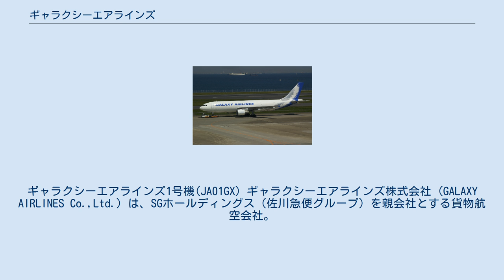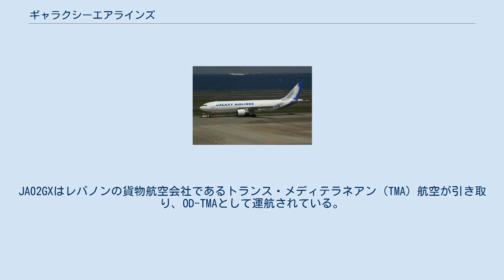ギャラクシーエアラインズ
ギャラクシーエアラインズ1号機(JA01GX) ギャラクシーエアラインズ株式会社 (GALAXY AIRLINES Co.,Ltd.) は、SGホールディングス（佐川急便グループ）を親会社とする貨物航空会社。
現在は清算済み。
 佐川急便グループのトラックに塗装されているものと同じ宇宙（銀河）と星雲をモチーフとした塗装。
「ギャラクシーカラー」とも言われる。
 ギャラクシーエアラインズの機材は以下の航空機で構成されていた。
 2006年6月5日、東京国際空港（羽田空港）内にてエアバスA300-600Fの報道関係者、SGホールディングスグループ関係者への内覧会が挙行された（同年4月30日白一色で到着後、ギャラクシーカラーに塗装した）。
 2007年度の貨物輸送量は約3万トンを計上したものの、設立時の想定コストに比べ、1号機のJA01GXが機齢が19年に達していた経年機（1989年製造）であったことから、整備コストが増大した上、原油価格の高騰などにより、2008年3月期決算では30億円の赤字を出し、繰延資産の一括償却並びに固定資産の減損処理が不可避のものとなり、債務超過に転落した。
合理的な再建策を出すことができず、ついに事業継続を断念することとなった。
 日本のこれまでの航空史上、大型機を実際に運航した後に、他の航空会社に吸収されることなく廃業した会社はなく、その意味でGXYは日本の航空史に名を残したといえる。
また、日本国内のみを運航する貨物航空会社はそれまでに日本ユニバーサル航空、オレンジカーゴがあったが、そのいずれもが運航停止に至っており、日本国内のみを運航する貨物航空会社は成功しないというジンクスは破れなかった。
 JA01GXは廃業後アメリカに渡ってN103MTとなったが、それから間もない2009年3月3日付で登録を抹消され、部品取り機となった。
JA02GXはレバノンの貨物航空会社であるトランス・メディテラネアン（TMA）航空が引き取り、OD-TMAとして運航されている。